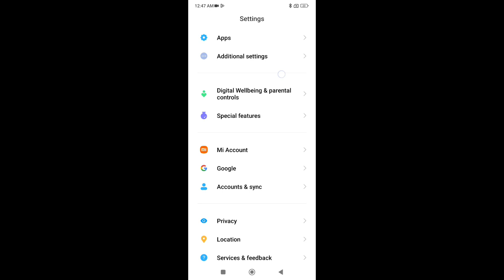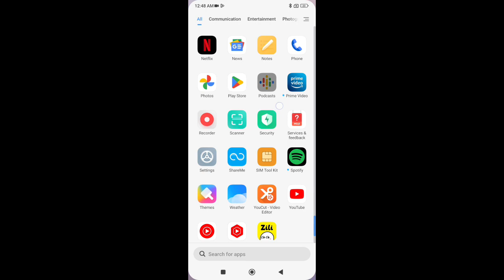How to check uptime in redmi note 7, redmi note 7 me uptime check kaise kare